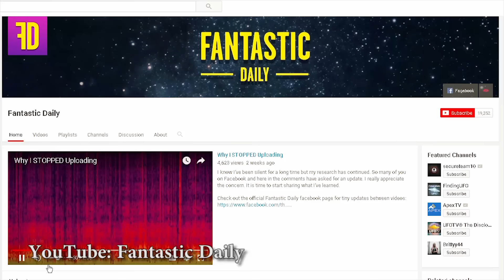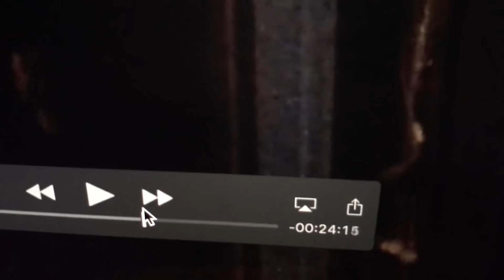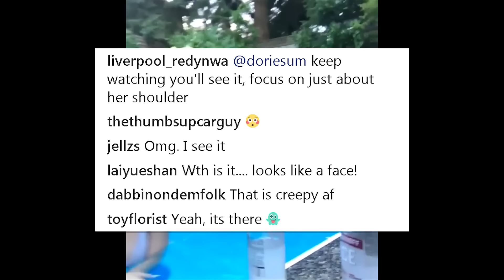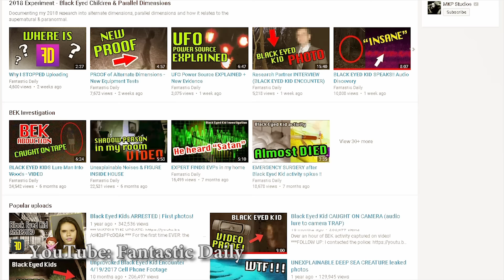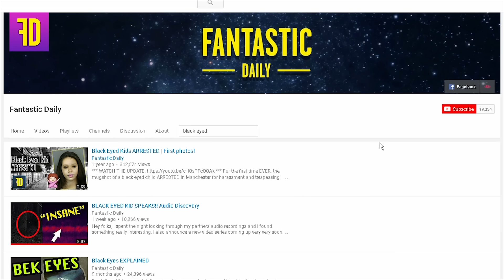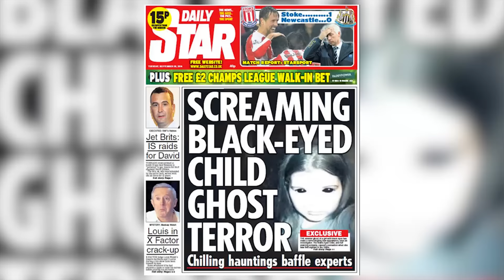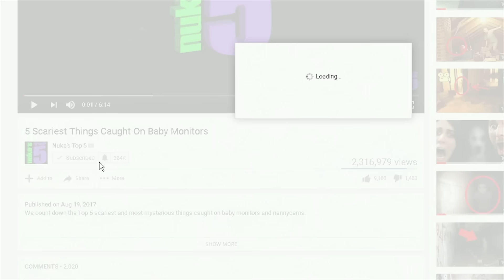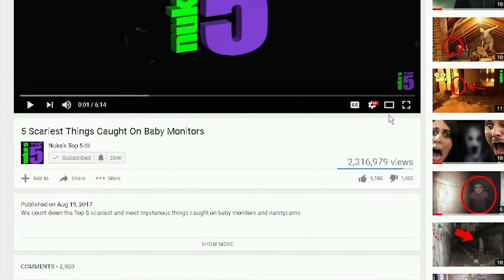5 Black Eyed Children Caught on Camera : Supernatural or Creepypasta?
We check out the Top 5 strange supernatural sightings of "black eyed kids"(BEK), all caught on tape. Are these creatures ghosts, evil spirits, monsters? Are they paranormal at all? Or just creepypasta?

We take a look at 5 allegedly true scary stories of creepy black eyed children, in scary encounters caught on gopro or camera. Are these videos proof or evidence of black eyed kids? Are they ghosts caught on camera? Or just a hoax? You decide as we count down 5 black eyed children true horror stories caught on tape and in scary pictures. This isn't a creepypasta storytime scary video. The people who filmed these videos claim that these are real horror stories of a BEK encounter.